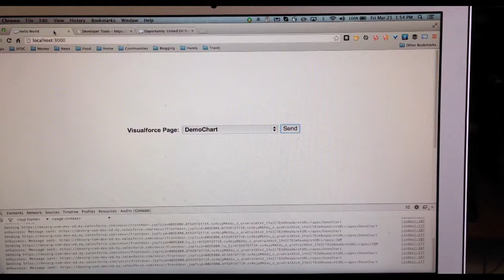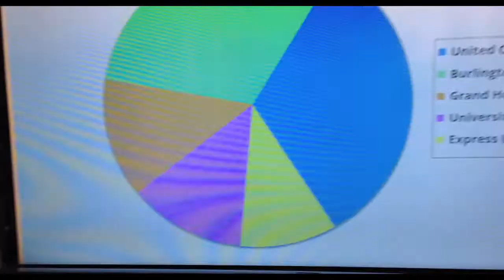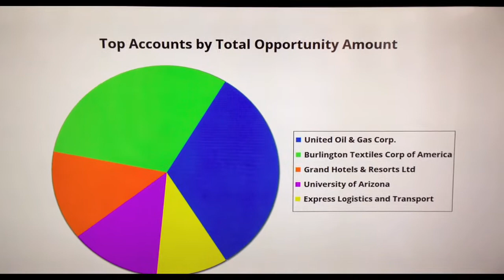Display ANY Visualforce Page on Chromecast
With a $35 Google Chromecast and the 'Visualforce on Chromecast' app, you can display any Visualforce Page on any HD TV or monitor -- perfect for your conference booth, office, or den.